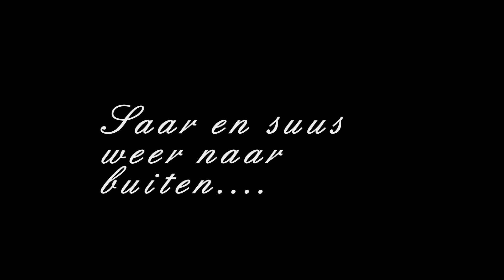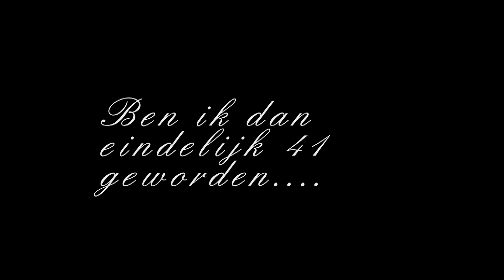Volgende project......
Kraamtijd is weer voorbij, we mogen weer! Maarten maakt de oprit groter, Sam zijn brommer doet het en ik ga voor het eerst met Jet naar school. En dan wordt ik ook deze week dan echt oud. 41 jaar!